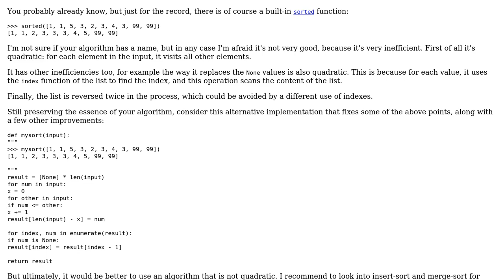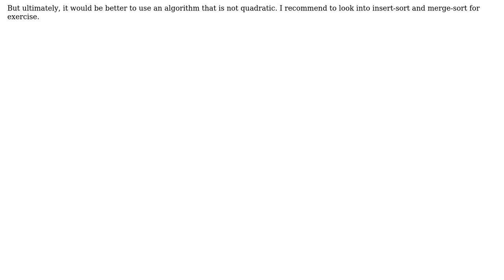Algorithm to sort a list in Python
With thanks & praise to God, and with thanks to the many people who have made this project possible! | Content (except music & images) licensed under CC BY-SA | Music | Images & others | With thanks to user prossellob user janos user 200_success and the Stack Exchange Network Trademarks are property of their respective owners. You are responsible for your own actions.